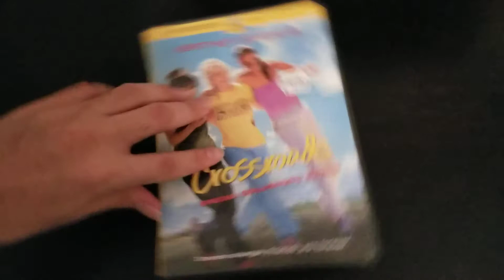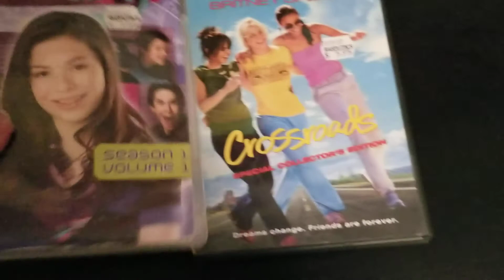MY NEW DVD'S I GOT TO AT RASPUTIN MUSIC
I AM SO EXCITED TO  WATCH MY NEW DVD'S